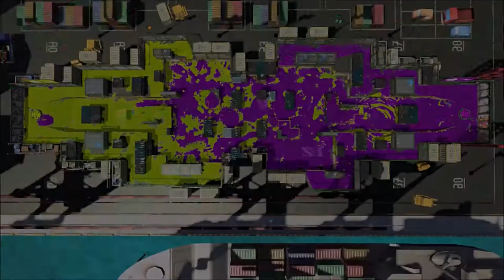Aerospray PG!!! - Splatoon 2 (Online) Episode 115